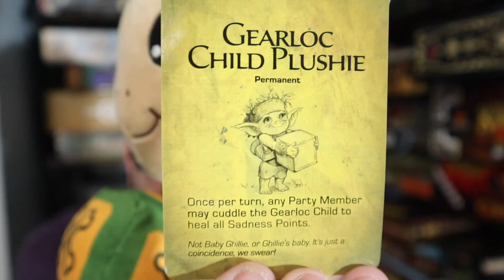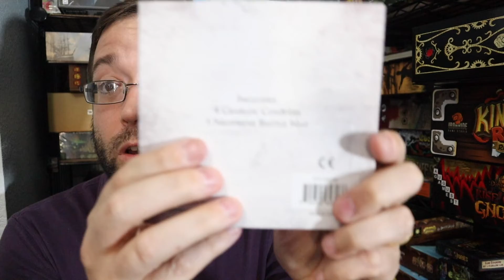Top Games of GenCon 2022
Hungry reflects on the GenCon experience, his top moments, and his top games.

0:00 - Intro and the GenCon experience
4:26 - Top Moments
4:30 - 5
7:16 - 4
11:03 - 3
11:33 - 2
12:41 - 1
15:45 - Top Games of the Con
15:55 - Honorable Mentions
18:14 - 5
19:19 - 4
20:13 - 3
22:09 - 2
25:00 - 1

Sovranti is a sponsor of the Hungry Gamer Podcast Boards and Brews
Use the code BBCOMMUNITY for a free 60 day platinum membership.